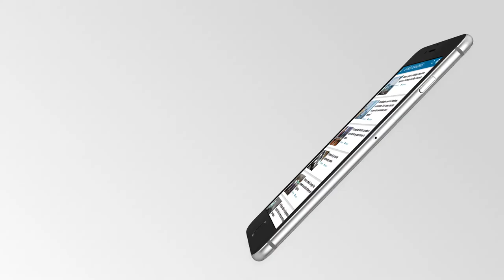EED - Nueva aplicación móvil de El Estrecho Digital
Ya está disponible en Google Play la nueva aplicación de El Estrecho Digital. Toda la actualidad marítimo portuaria de El Estrecho de Gibraltar en tu móvil o tablet Android.